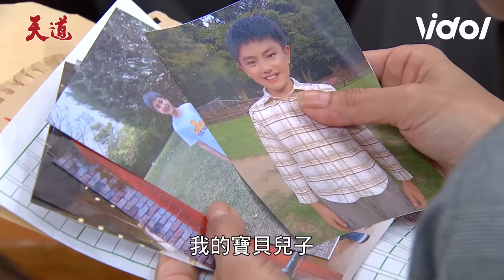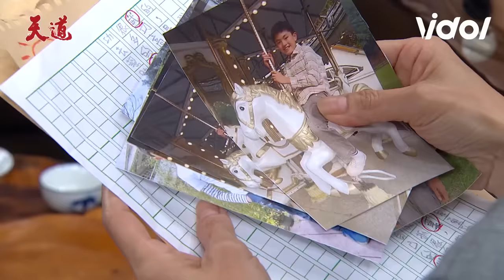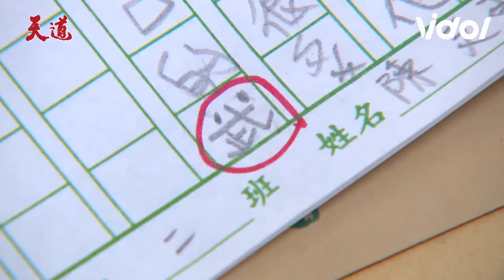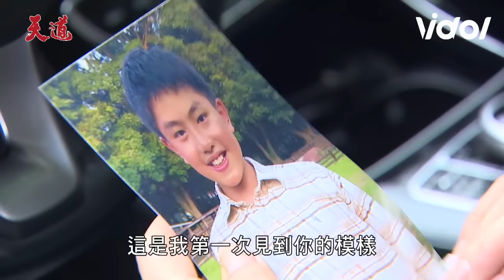素媛以為親兒離世淚崩揚言報仇！殊不知米咕就在眼前？│天道│三立娛樂星聞